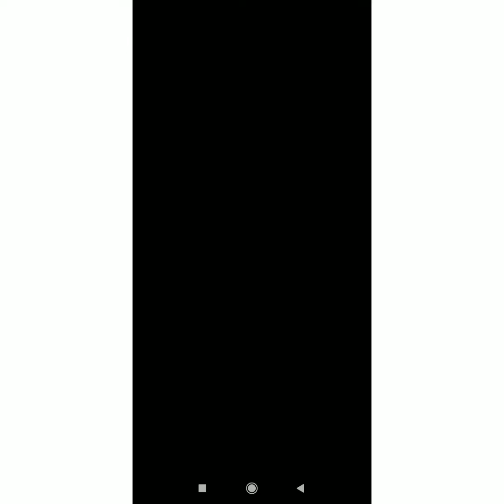Word story Day - 201 to 210 - word addictive game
keep supporting ❤